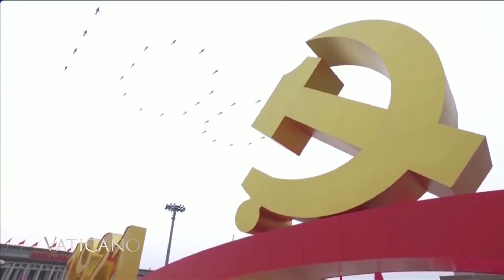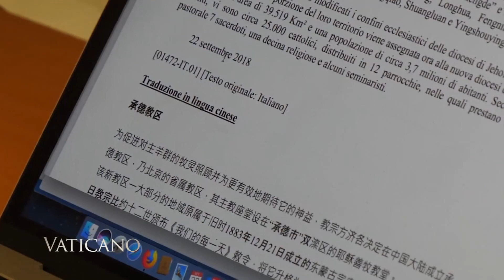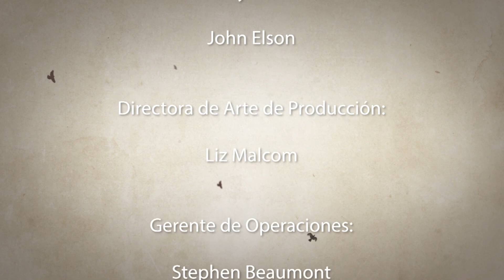Vaticano - 2021-08-21 - Iglesia Católica en China"esta Semana en Vaticano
Conozca al sacerdote Bernardo Cervellera, quien nos ofrece una mirada al interior de la Iglesia Católica en China mientras que el país celebra el centenario del partido comunista chino.   Para esto y mucho más, ¡Vaticano comienza ahora!